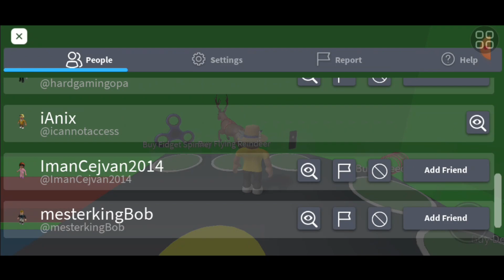ROBLOX FREE ROBUX SCAM GAMES dumb edits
free robux scams.. did yall get tricked by them? you definitely did when u were younger but I didnt 😏. anyways I go and explore free robux scam games and some of them were surprising.. most were obbies, some were genuine stolen games I think so yeah.

free robux is still the meta and always will be.

ok anyways

(does look like a sus link but it does redirect u to my new shirt lol)